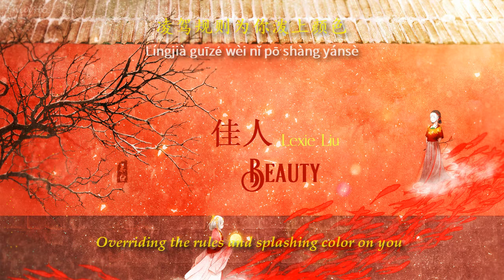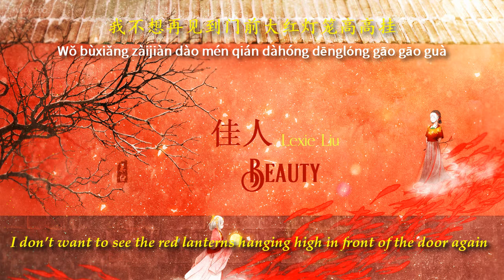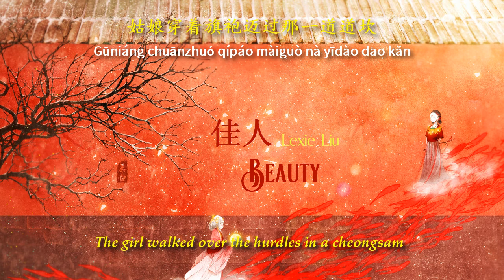[ENGSUB/PINYIN] 佳人 (Jia Ren - Beauty) - Lexie Liu (刘柏辛)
▶Song: 佳人 (Jia Ren - Beauty)
▶Artist: Lexie Liu (刘柏辛)